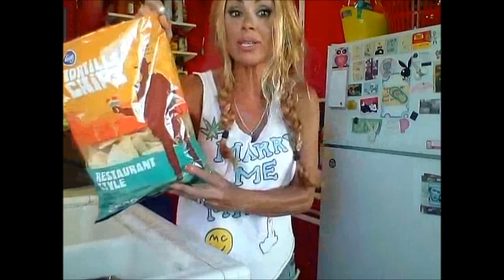$91.66 Grocery Haul